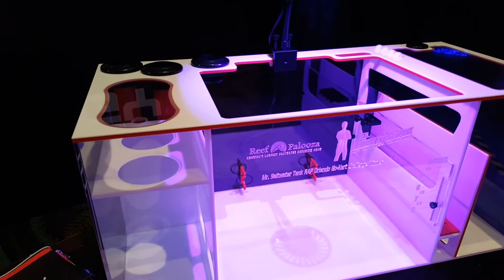Synergy Reef CL34 Sump @ Reefapalooza Orlando 2017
One of our CL34 sumps on display at Reefapalooza Orlando 2017. We had it lit with the new Kessil H80 grow light. These LEDs are great for growing macro algae in a refugium.
This sump was etched on the front specifically for the Mr. Saltwater Tank giveaway. Standard sump will not have this etched into it.